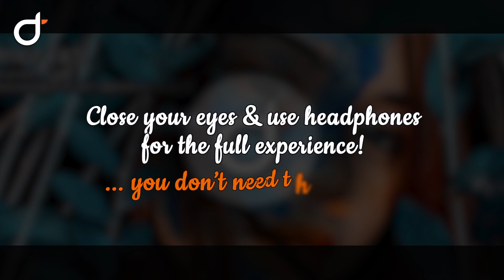16D Music | Eiffel 65 - Blue (Da Ba Dee) - Better than 8D AUDIO - Surround Sound 🎧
Use Headphones 🎧 (and close your eyes) for the full experience!

▶ What is 16D AUDIO? What is 8D AUDIO?
The more commonly known 8D audio/music is audio rotating; the position of the music changes and rotates around you. In 16D Music this effect is enhanced by having more than one audio layer rotating seperately from each other. Practically this means that for example voice and instruments rotate/move independently, which gives it a more rich and full effect! But judge for yourself! :)

Other words with overlapping meanings include: ambisonic audio, binaural music, surround sound or 3D VR music.

▶ YOU LIKE THE CONTENT?
👍 Like the video (it helps a lot!)
💬 Comment and share your thoughts and music suggestions!
🔗 Share the video with anyone who may like it :)

▶ THIS MUSIC:
Blue (Da Ba Dee) by Eiffel 65

"Blue (Da Ba Dee)" is a song by Italian music group Eiffel 65. It was first released on 7 October 1998 in Italy by Bliss Corporation and became internationally successful the following year. It is the lead single of their debut album Europop.

LYRICS:
Yo, listen up here's a story
About a little guy
That lives in a blue world
And all day and all night
And everything he sees is just blue
Like him inside and outside
Blue his house
With a blue little window
Cause he ain't got nobody to listen to
I'm blue
Da ba dee da ba di
I'm blue
I have a blue house
With a blue window
Blue is the colour of all that I wear
Blue are the streets
And all the trees are too
Blue are the people here
That walk around
Blue like my corvette its in and outside
Blue are the words I say
And what I think
Blue are the feelings
That live inside me
I'm blue

▶ ABOUT ME:
One of my personal interests is enjoying, editing and making music. Because I also like graphic design and editing videos, I decided to share edited music (and sporadically my own music) to make these effects available for everyone (especially 8D and 16D Audio videos).
In the past I made drawing tutorials, free intro and outro templates and more content that is not music related. I rebranded "Dirk Top" to be more exclusively focused on music in 2020.